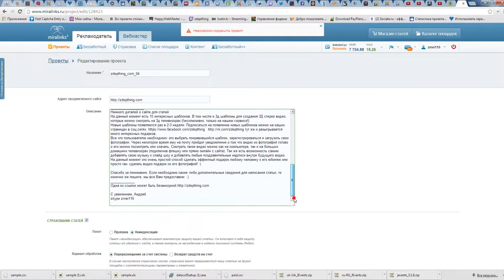на миралинкс не работает сохранение проекта после его редактирования